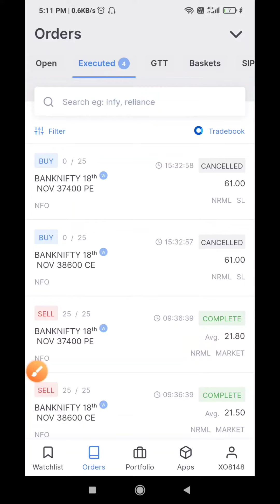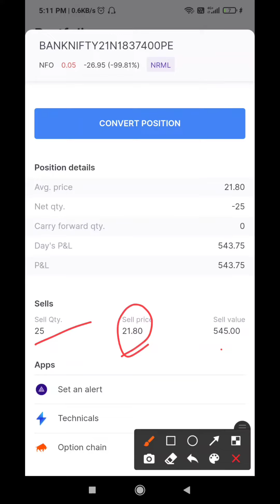option selling strategy by intraday player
zerodha

Invest and trade with Kite by Zerodha, India’s largest retail stockbroker. Open an account now.